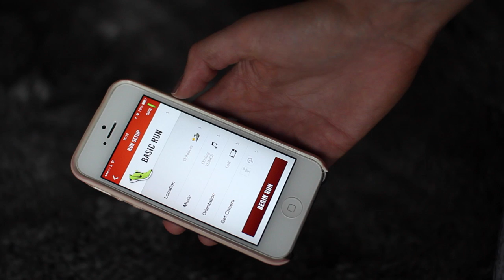My Workout Routine & Fitness Tips | ViviannaDoesFitness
The one where I chat about all things fitness and how I like to sweat with a little gym gear haul thrown in…

For a daily dose of all things beauty head and catch-up with my vlogs here for a peek into my week

WHAT I'M WEARING:
Top - Nike (with Nike Crop Top underneath)
Makeup - CHANEL Vitalumiere Aqua in B20, Bobbi Brown Creamy Concealer in Sand, Soap & Glory Solarpowder, Anastasia Brow Wiz in Soft Brown, Fairydrops Scandal Queen Waterproof Mascara, By Terry Baume de Rose

WORKOUTS I LOVE:
Caroline Jordan Post Running Stretches (I never ache the next day when I do this!)
Jessica Smith TV 20 Minute Upper Body Abs and Arms Workout (the one that uses the resistance band)

MY AT-HOME GYM KIT (no links but Argos does a lot of this stuff at a reasonable price
Yoga Mat
Adidas 2kg Weights
Resistance Band
Skipping Rope
Water Bottle
Nike Armband

Nike Running Leggings (I couldn’t find the exact ones but these are pretty similar!)
H&M Grey T-Shirt - spent yonks looking for a link and couldn’t find one - sorry!
Nike Free 5.0 Runs (the new version of my old ones)
Forgot to mention running socks! The Dri-Fit ones are good :)